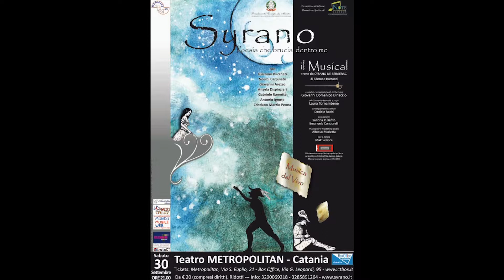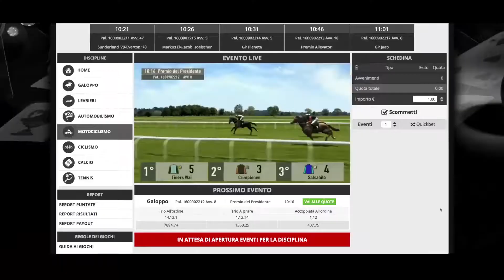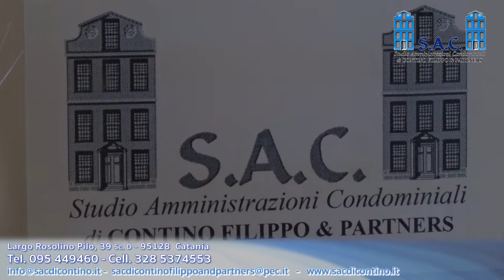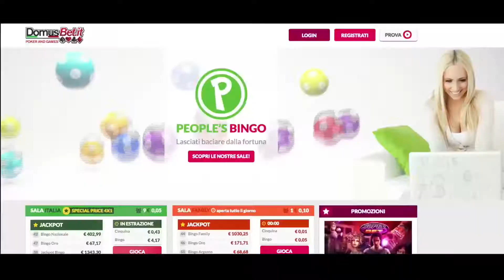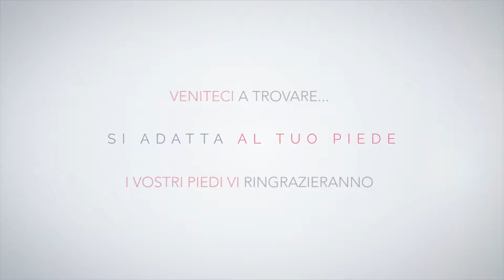Radio Ritratto - Celi, Buccheri, Carpinato, Tornabene, Despenzieri, 26/09/17